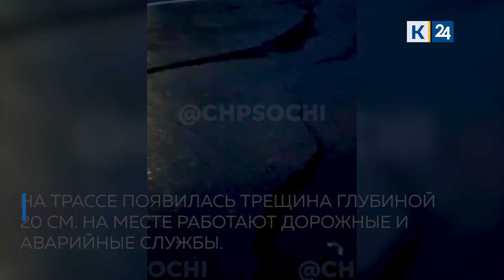На Кубани после ливней сошли оползни и треснули дороги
Оползень разрушил часть дорожного полотна около села Дедеркой, Туапсинский район.
Из-за сильных дождей одна из полос вместе с ограждением рухнула вниз. Никто не пострадал. Продолжается движение нижнего слоя грунта. На месте ЧП работают несколько единиц техники и 11 рабочих.
Для водителей организовали реверсивное движение. Чтобы восстановить дорожное полотно, понадобится не меньше двух месяцев.
В поселке Ольгинка подмыло опору моста. Вода в реках дошла до критических отметок, но не превысила их.
Также мост подмыло в селе Цыпка, Туапсинский район. По словам местных жителей, там пропал свет, а вместе с ним отопление и вода.
В Сочи продолжаются сильные дожди. в течение дня фиксировался подъем уровня воды до неблагоприятной отметки. Но Реки из берегов не вышли, пострадавших нет.
Поднялся уровень воды и в реках центрального районе Сочи. По данным мэрии курорта, за день выпало более 36 миллиметров осадков.
После ливней треснула Дорога в сочинском селе Прогресс.
На трассе появилась трещина глубиной 20 см. На месте работают дорожные и аварийные службы.
В Сочи оползень повредил крупный водовод и газопровод в поселке Лоо. На месте развернули оперштаб, работают сотрудники Водоканала, Горгаза, МЧС и мэрии.
А в Горячем Ключе весь день работали сирены. Они предупреждали людей о том, что может выйти из берегов река Псекупс.
Сейчас ситуация стабильная, но горная река может повести себя непредсказуемо в любой момент.